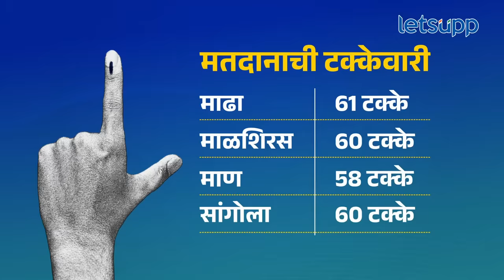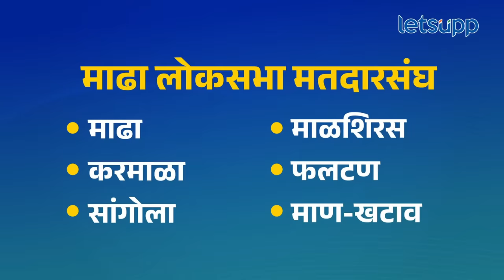Madha Loksabha : वरचढ कोण ठरणार; निंबाळकर की मोहिते पाटील? पाहा व्हिडिओ | LetsUpp Marathi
अखेरच्या टप्प्यापर्यंत एकतर्फी वाटणारी माढा लोकसभेची निवडणूक ही मोहिते पाटलांनी अत्यंत चुरशीची केली. यातही कमी झालेल्या मतदानाने सर्वच राजकीय पक्षांची चिंता वाढवलेली आहे. याच निमित्ताने जाणून घ्या माढ्याच्या काट्यावरच्या सामन्यात कोण पुढे आणि कोण मागे आहे?